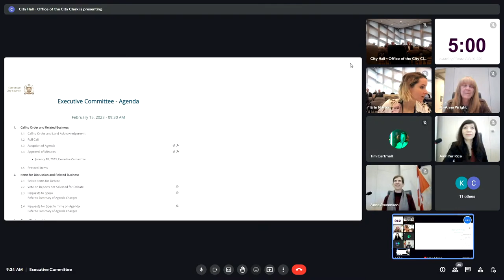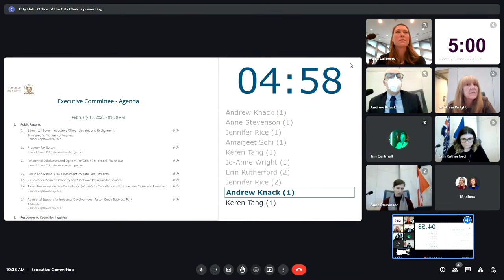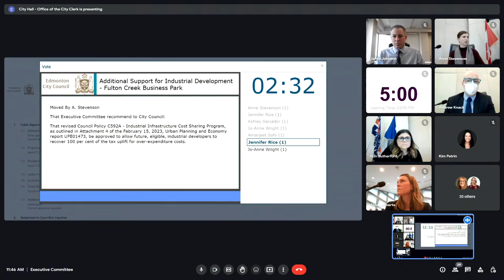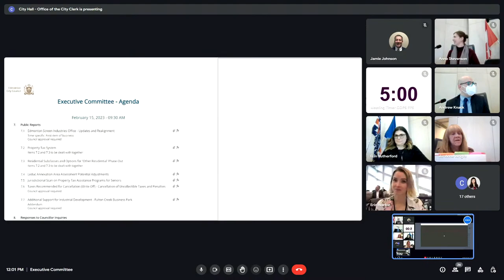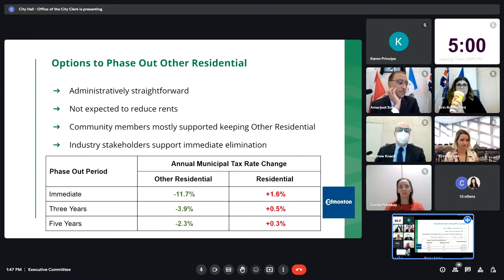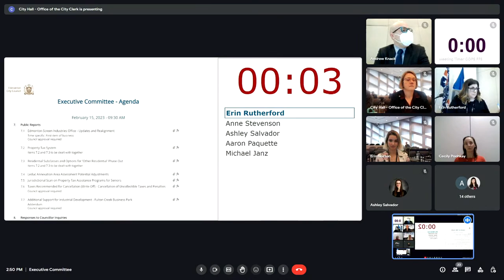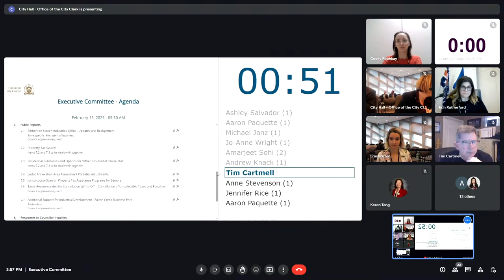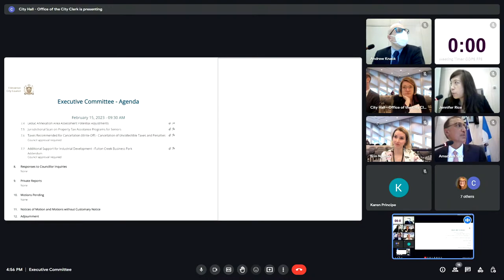Feb 15, 2023 - Executive Committee